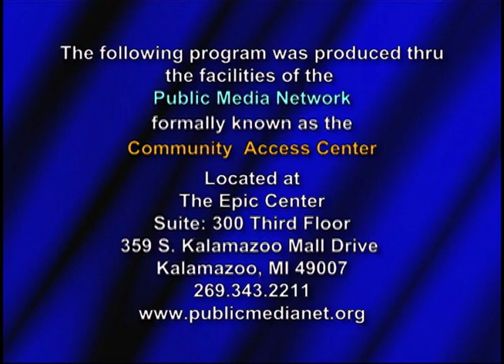Greater Joy Church Of God In Christ - #035 (1 of 2)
Manna From Heaven is a weekly ONE hour program that providing the word of God in a new and exciting way as interpreted by the Pentecostal Church. Presented by Supt Rev Jeffrey Townsend, of the Greater Joy Church of God in Christ and located at 6016 Kings Highway in Comstock MI. This show airs every weekend on Kalamazoo Charter Cable & AT&T Uverse, produced through the facilities of the Public Media Network in beautiful downtown Kalamazoo, MI!